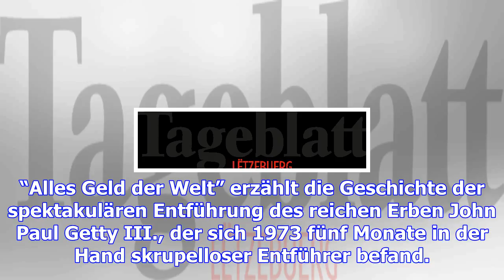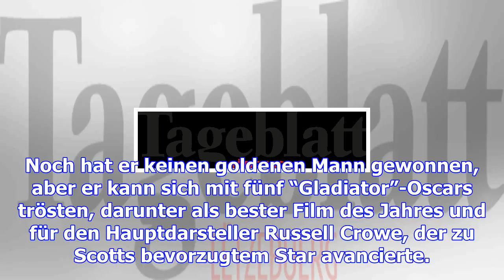Ridley scott wird bald 80 – und dreht neuen film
Ruhig wird es um Ridley Scotts 80. Geburtstag kaum zugehen. Der Regisseur muss nacrehen, denn Kevin ...